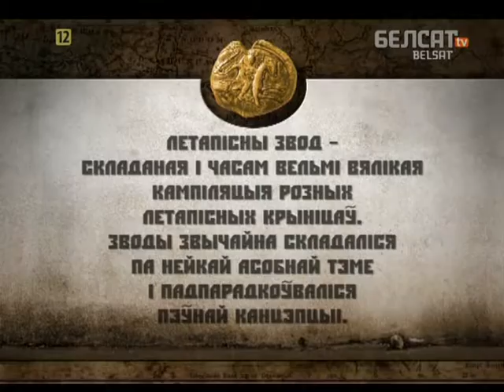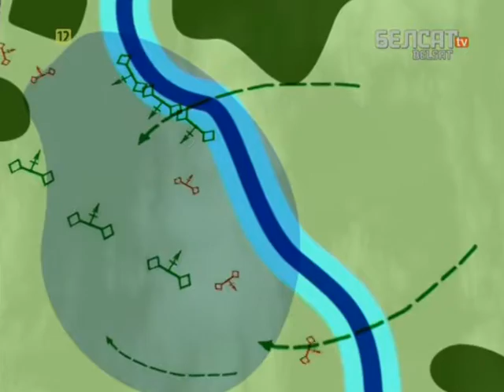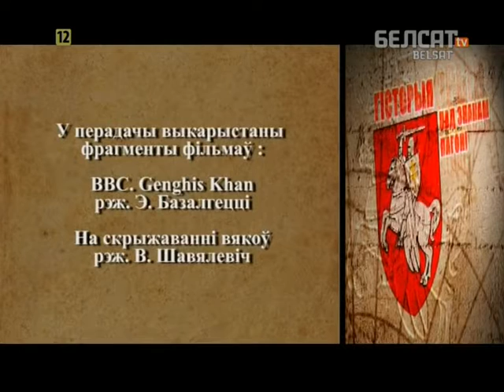Гісторыя пад знакам Пагоні. 040 Беларуска-літоўскае летапісанне